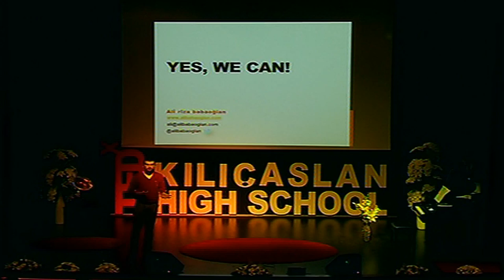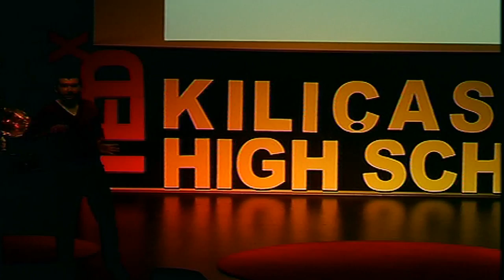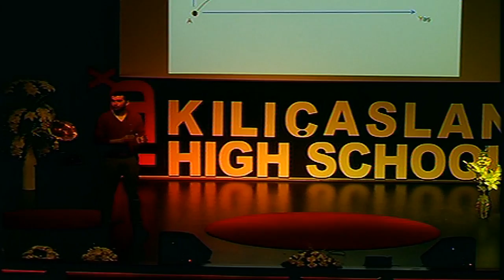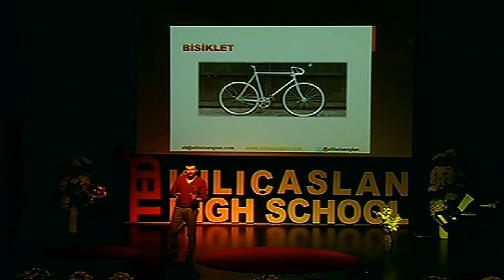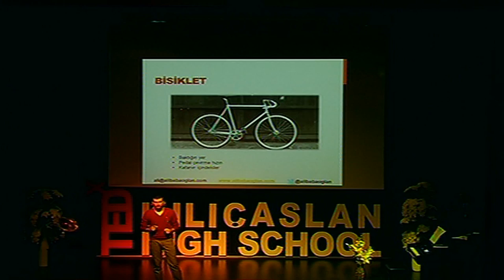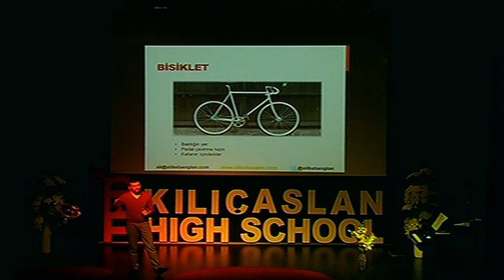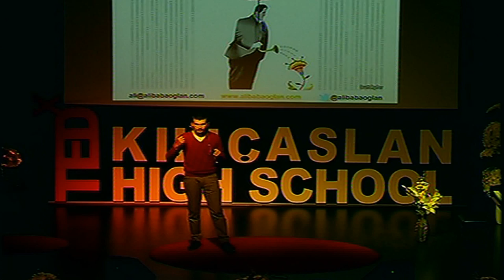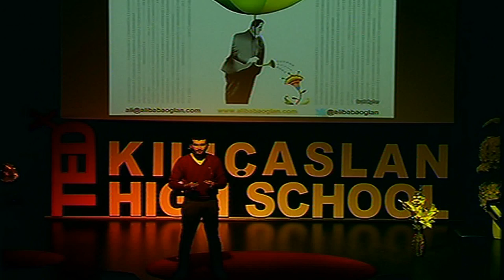Yes We Can!: Ali Rıza Babaoğlan at TEDxKılıçaslanHighSchool (TEDxKilicaslanHighSchool)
TEDxKılıçaslanHighSchool

Kayseri